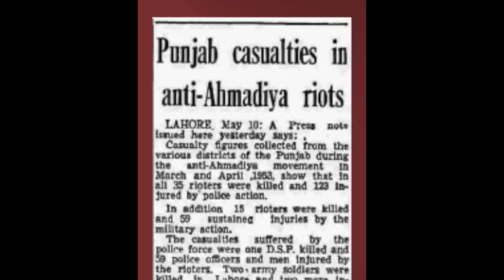Why India Has Never Seen Military Dictatorship Like Pakistan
Welcome back to anotherepisode on our channel. Today, we've got a riveting true story that takes us back to 1957, involving none other than India's first Prime Minister, Jawaharlal Nehru, and a secret military coup plan. You won't believe what unfolds, so stick around as we unravel this fascinating tale!

[The Shadow of Military Dictatorships]

Fast forward to the 1960s, a time when military dictatorships cast shadows over post-colonial Asia and Africa. In the midst of elections, some believed India might succumb to military rule. Yet, that feared eventuality never materialized. Why? The Indian Army's discipline, professionalism, and rich traditions, some argue, but that theory falters when you consider the case of Pakistan.

While Pakistan shared the same British traditions, its highly professional army eventually intervened to restore order during times of chaos. So, what kept the Indian Army from making a similar move?

[The Pakistani Prelude]

To unravel this mystery, let's rewind to Pakistan's early days. In the 1950s, riots erupted in Lahore, forcing the civilian authorities to seek the army's intervention. The military not only quelled the unrest but, in an unusual move, stayed back for a few days to transform the city – a cleanup that earned them public respect.

This positive perception culminated in the public rejoicing when martial law was declared in 1958, leading to a period of national development under General Ayub Khan before corruption tainted the military government.

[Ring-fencing the Indian Army]

Now, let's shift our focus back to India. Post-Independence, Prime Minister Nehru initiated a policy to redefine the army's role. Budget cuts, changes in residence, and a systematic program aimed to ring-fence the armed forces and reduce their influence in society. Unfortunately, this also led to unintended consequences, like the 1962 defeat.

By the 1970s, however, India had successfully 'coup-proofed' its armed forces through a series of carefully crafted measures. Political scientist Steven Wilkinson, in his book "Army and Nation," explains the intricacies – from diversifying the ethnic composition of the armed forces to reshaping command structures and redefining civil-military relationships.

[The Coup-Proofing Strategy]

This comprehensive strategy ensured that when rumors of a coup surfaced in 2012, the public reaction was a collective shrug. The measures implemented over the years had safeguarded Indian democracy.

[Conclusion]

And there you have it, the untold story of India's resilience against military coups. If you found this journey through history as intriguing as we did, hit that like button, share with your fellow history buffs, and don't forget to subscribe for more fascinating stories. Until next time, stay Qurius!

similar Titles
"India vs Pakistan: Military Dictatorship Comparison"
"Understanding Political Stability: India vs Pakistan"
"Democracy in India and Pakistan: A Comparative Analysis"
"Military Rule in Pakistan vs India: Historical Perspectives"
"Political Systems: Exploring India's Democracy and Pakistan's Military Rule"
"The Role of Military in Politics: India and Pakistan"
"Governance in South Asia: India's Democracy vs Pakistan's Military Dictatorship"
"Challenges to Democracy: India and Pakistan's Political Landscape"
"From Partition to Present: Political Evolution in India and Pakistan"
"Democracy or Dictatorship? Contrasting India and Pakistan's Governance Models"